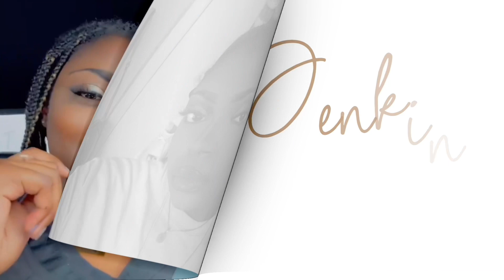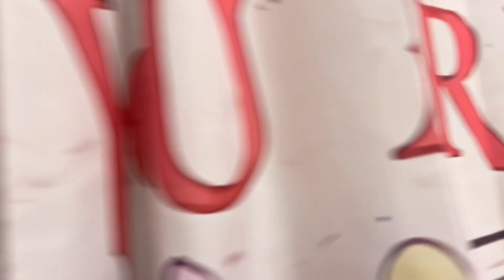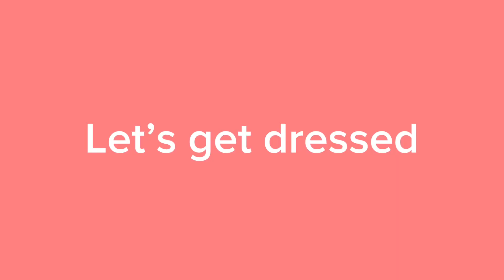Thanksgiving Day Vlog 🧡🤎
Heyy,
I create Lifestyle content (Vlogs and hauls) along with Makeup Content 💕 I upload once a week. When I’m not filming I am working or going to Cosmetology School 🏫. Thanks 😊